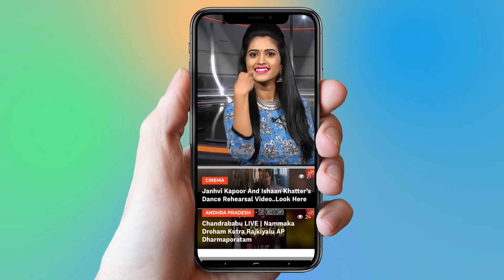Yamini Sadineni Real Life Story(Biography) | TDP Leader | YOYO TV NEWS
Yamini Sadineni is a latest buzz in social media. Yamini's recent videos on you tube on KCR, Pawan Kalyan and YS Jagan have gained her huge popularity. She has been appointed as official spokesperson of TDP after her sharp comments on opposition parties. Following are profile / biodata / details of Yamini Sadineni.
Sadineni Yamini is from Guntur district of Andhra Pradesh. She is an young enterpreneur at the age of 30 years. She has so many achievements to her credit. Her Linked In profile is available at the following link. It has extensive details of her career:
Sadineni Yamini was married and has a 13 years old daughter. She claimed in her profile that she was placed in Limca Book of Records for being the first Indian and Asian woman to experiment and promote wireless communication, including sending and receiving emails without internet.
Yamini Sadineni has started an IT company named Shreeyam group involved in end-to-end system integration in the areas of IT Infrastructure, Solar Energy, Support Services, Pharmaceutical Raw material manufacturing, Chemical Trading and Social Empowerment.
Yamini has also served as a member of various Government bodies including Andhra Pradesh Skill Development Corporation and Industrial Development Forum of AP. She was also President for South Indian Non - Governmental Charities Trust.